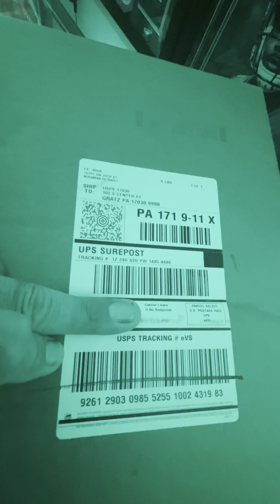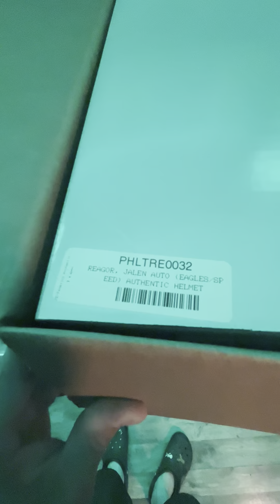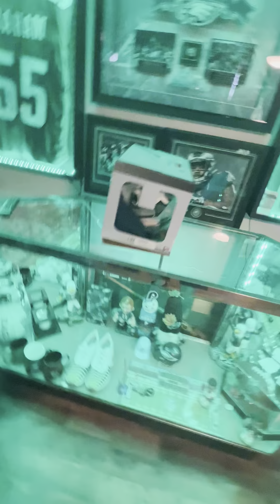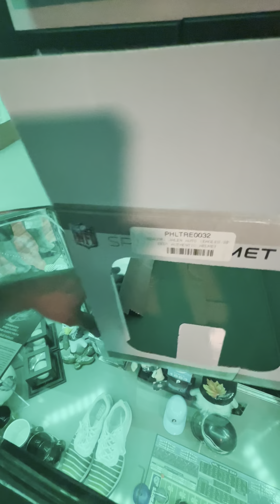Philadelphia Eagles Speed Authentic Helmet Review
Philadelphia Eagles Riddell Speed Authentic Helmet Autographed By Jalen Reagor for 200 from Philadelphia pro shop review